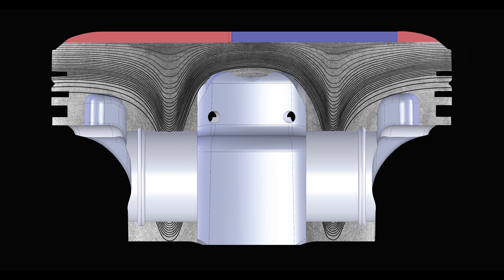JE Pistons Ultra Series LS/LT Pistons - The Most Fully Featured Shelf Stock Piston!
David Freiburger stops by the JE office to talk about the ULTRA feature-rich Ultra series pistons for Chevy LS and modern LT engines! 1500hp+ goals? No problem!